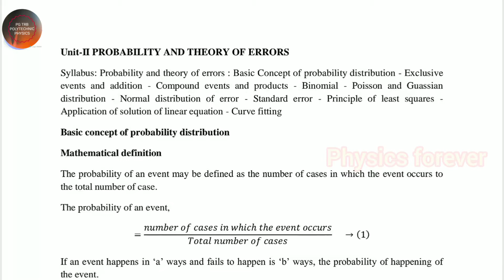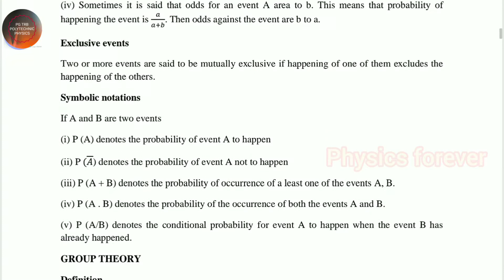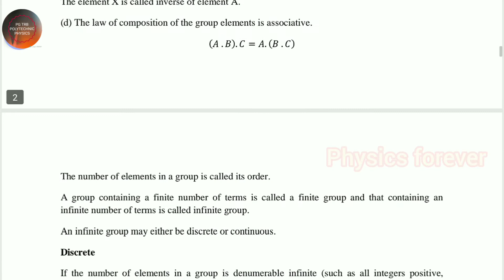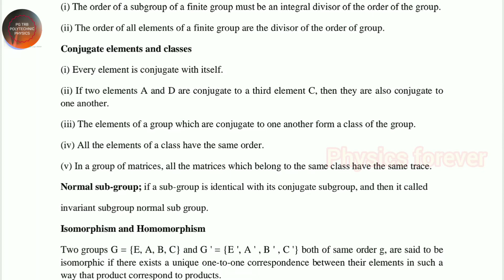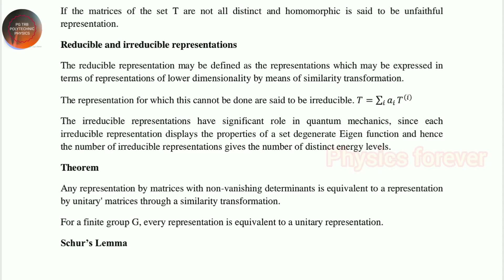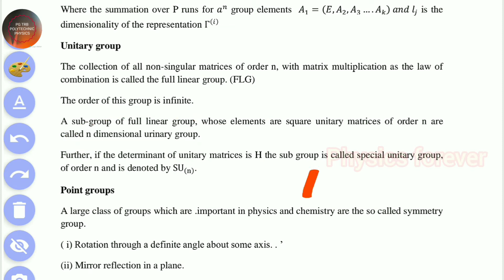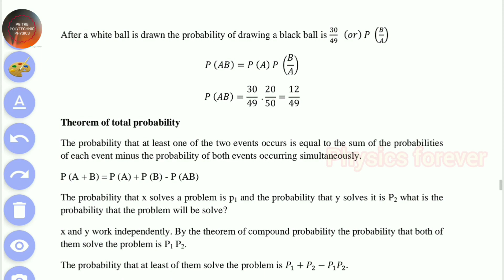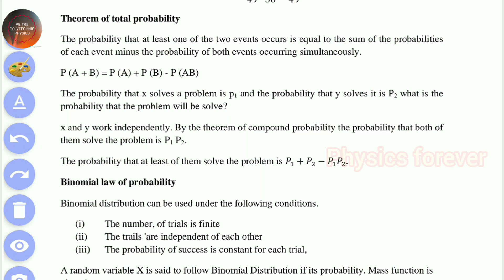Study materials|complete notes|pg trb physics|polytechnic|unit-2||probability and theory of errors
Today to discuss the study materials for unit-2 probability and theory of errors. The study materials contains all topics and to learn and understand easily. The study materials covers all topics as per syllabus of pg trb physics like basic concepts of probability definitions, group theory, cyclic group, symbolic notations, etc..

Probability | Theory of errors | complete study materials | full notes | unit 2| tamil | pg physics|

Pg TRB physics | polytechnic | important topics discussion | probability | Theory of errors | unit-2

Poisson's | Binomial |Gaussian law | Distribution function|pg trb physics|important topics|materials